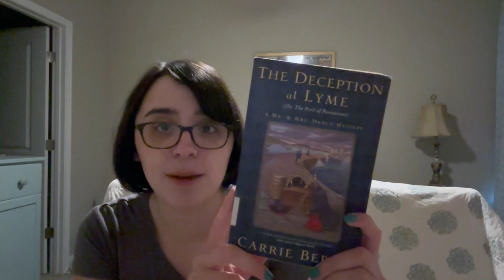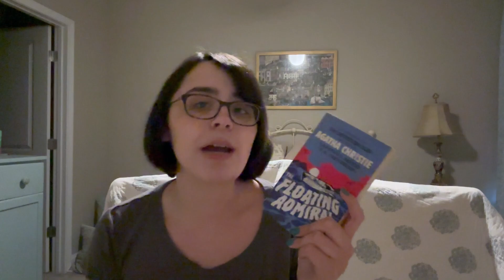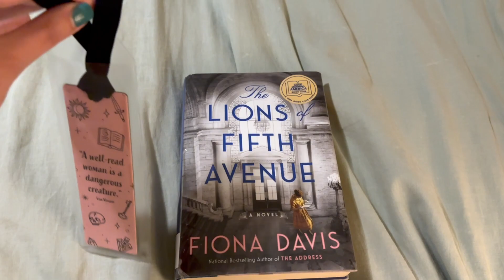The Library Chooses My Books | READING VLOG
I let librarians recommend books to me, and here's what happened!
In today's reading vlog, I read three books recommended by my library on the Libby app. They are "Maisie Dobbs" by Jacqueline Winspear, "Carmilla" by J. Sheridan LeFanu, and "The Lions of Fifth Avenue" by Fiona Davis. This is the themed reading vlog idea you all voted for and I hope you enjoy it.
If so, what did you think of them? I'd love to hear from you!
➠ 00:00 Intro
➠ 01:41 What I’ll Be Reading
➠ 06:15 Maisie Dobbs
➠ 12:19 Carmilla (& Mini Book Haul)
➠ 19:10 The Lions of Fifth Avenue
➠ 31:33 Outro